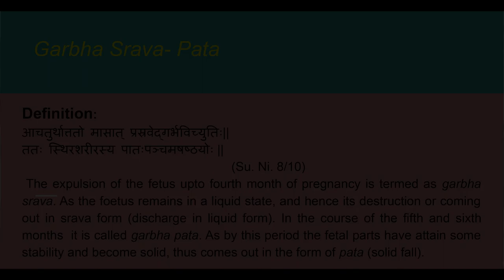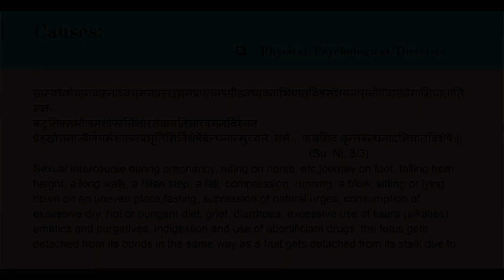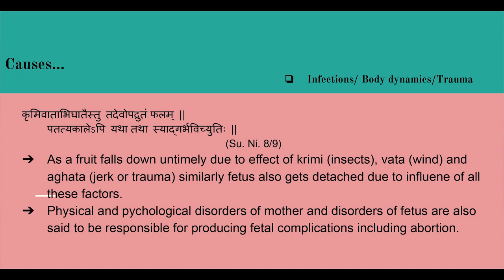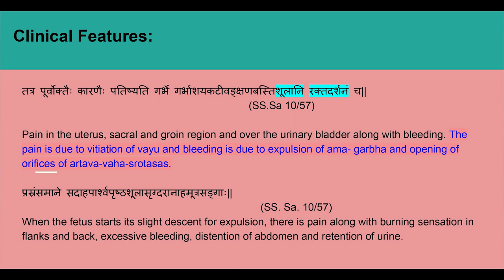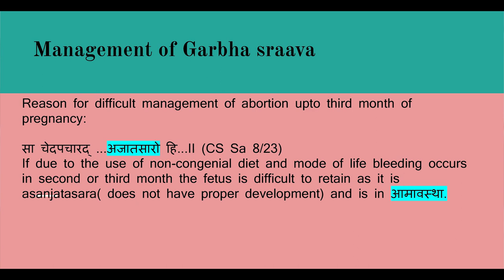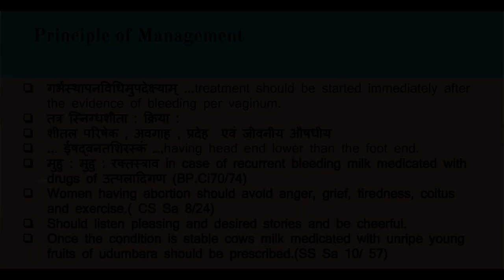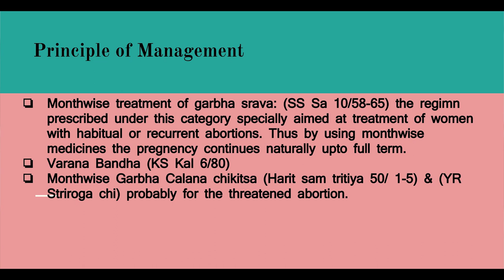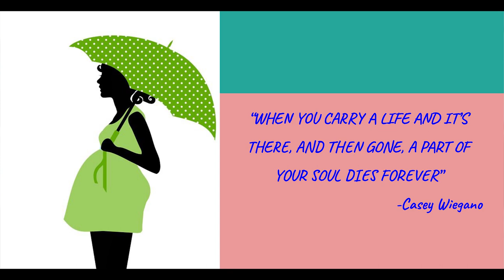Lecture on “Garbhasrāva and Garbhapāta” By- Dr. Anuradha Roy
Lecture on “Garbhasrāva and Garbhapāta”
By- Dr. Anuradha Roy
Department of Prasuti Tantra
Faculty of Ayurveda
IMS; BHU, Varanasi